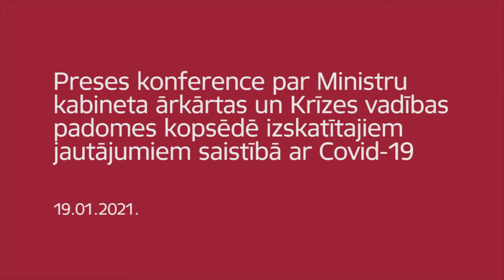Preses konference pēc MK ārkārtas un Krīzes vadības padomes kopsēdes. 19.01.2021.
Preses konferencē piedalās:
Ministru prezidents Krišjānis Kariņš;
Veselības ministrs Daniels Pavļuts;
Finanšu ministrs Jānis Reirs;
Slimību profilakses un kontroles centra Infekcijas slimību un profilakses departamenta direktors Jurijs Perevoščikovs